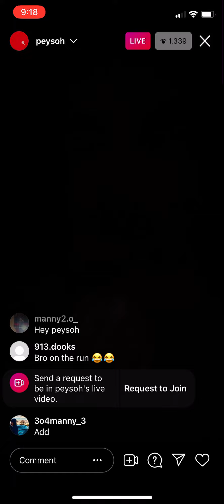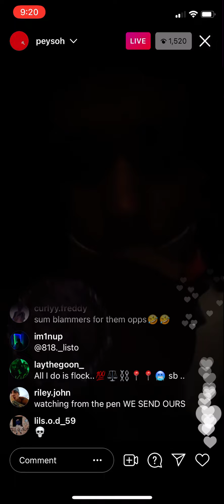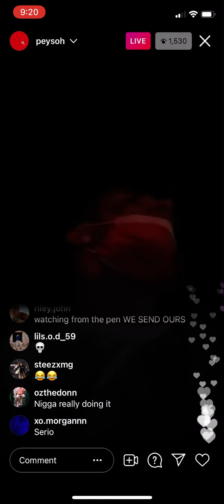Peysoh on the run from the cops (rare video)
follow @peysoh on ig